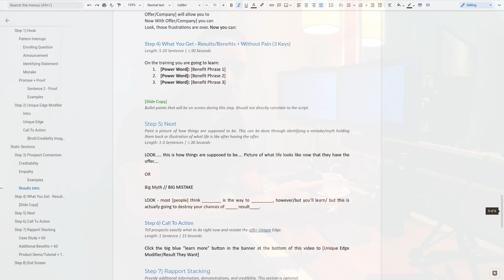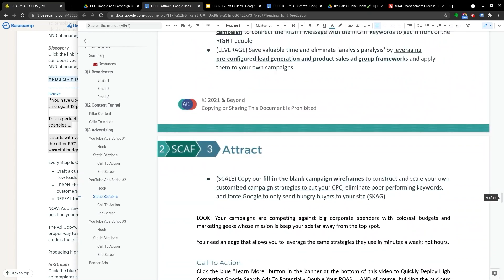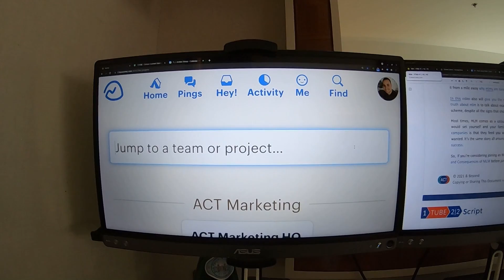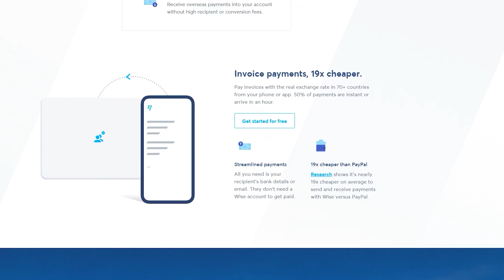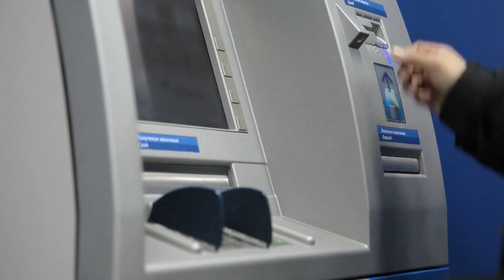My Bank Account Was Frozen // Transfer(Wise) Guide - Boracay Island | Aspire 216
Frozen bank accounts, can't pay workers, and client complaints - just another day in Boracay paradise. TransferWise can be a great app, but your account can get frozen without you knowing it. Learn how you can resolve these issue and have an enjoyable stay in Boracay!

Table of Contents:
0:00 - intro
1:00 - back to work
3:18 - Boracay
7:00 - catch up...
8:43 - wise
9:55 - problem
13:57 - 5 steps
19:46 - outro

If you are a business owner with people overseas working for you or just a normal person who uses wise formerly known as Transferwise to send money, then you want to make sure that the money transfer is sent on time and fast to where it is supposed to go. But what if your account suddenly gets frozen?

It’s going to be a total headache when getting stuck in Transferwise problems and more so when it happens while you are on a vacation in a paradise island such as Boracay. As a business owner or an entrepreneur, paying off the team under you is a top priority and a no payment is an absolute NO.

So instead of doing a boracay vlog featuring the picturesque nature of the place, this video shows how to use transferwise or how to use wise safely without going through the nightmare of dealing with a frozen account. It covers the 5 steps you need to remember to skip out wise and traditional bank problems.

Before diving into the solution of Transferwise frozen account, understand first what is Transferwise and how does transferwise work. According to its website, Transferwise is an international account to send money to over 60 countries around the world.  An amazing thing about transferwise is its low fees as it is up to 8 times cheaper than a bank. Transferwise, now wise is also a better option when you need to send money abroad because it is cheaper and faster than its counterparts like payooner, Upwork, Paypal, or fiverr.

Transferwise is faster because, despite the four-day tranfer time, it sends out money before it receives it in its account. This is also the main reason why Tranferwise or wise is very vigilant and strict. So, when it detects problems with the ACH or your debit card, your wise account will stop working because it’s not going to send money ahead of time.

But no worries, you can avoid all of the hustle of going back and forth from Tranferwise to the bank, and moved on to doing Boracay vlog… if you are in boracay, by following all these 5 steps you are going to learn in this video. So, keep on watching until the end.